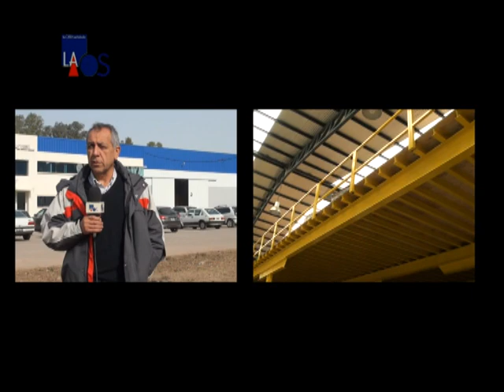La Obra Señalada 258 - Ing. Oscar Vega - Nave Industrial - Inf.1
La Obra Señalada 258 - Construcción
Ing. Oscar Vega - Nave Industrial - Inf.1